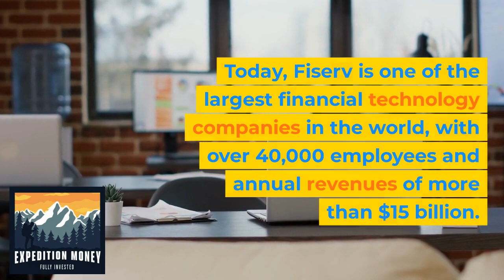What Is Fiserv?